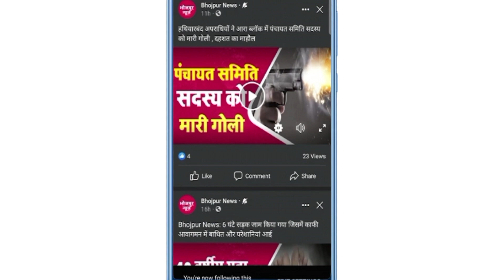बिराहीपुर करजा के पास पिकअप एवं बाइक की भिड़ंत में बाइक चालक की हुई मौत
1.बिराहीपुर करजा के पास पिकअप एवं बाइक की भिड़ंत में बाइक चालक की हुई मौत
2.मटर का छेमी का पैसा मांगने गए किसान से किया मारपीट।
3. 52 लीटर विदेशी शराब के साथ दो तस्कर को किया गिरफ्तार भेजा जेल

Produced By : Bhojpur News
Edited By : Aditya Ranjan
Voice Artist : Pooja Sharma

About Bhojpur
1972. Earlier it was the part of Shahabad district. This district is named "Bhojpur" after great Parmara King Bhoja as most early settlers were Rajput rulers of Parmara dynasty then called as Ujjainiya the year 1972, Shahabad district was bifurcated in two parts namely Bhojpur and Rohtas. Buxar was a subdivision of old Bhojpur district